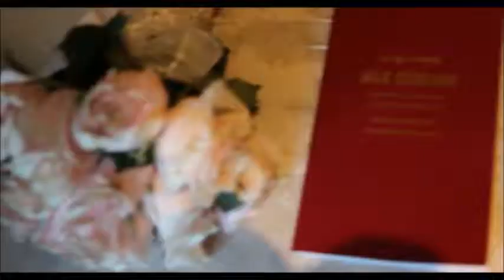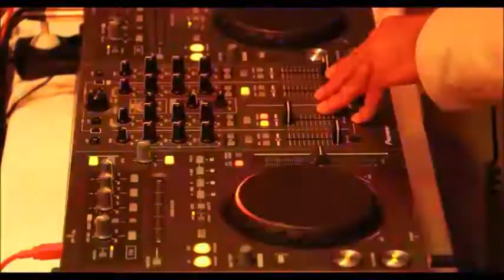DİDEM & EGE / DÜĞÜN KLİBİ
EGE & DİDEM / DÜĞÜN KLİBİ  -  2015